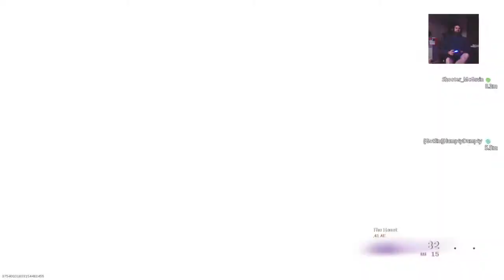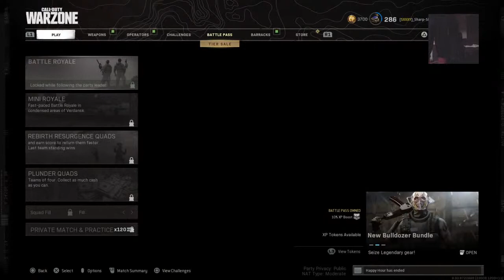Warm ups are over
CoD sniper